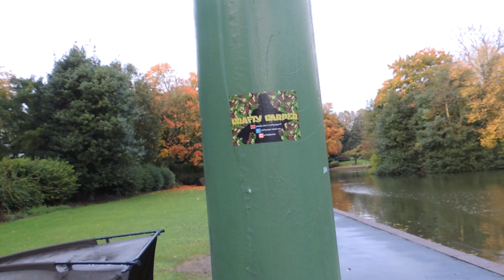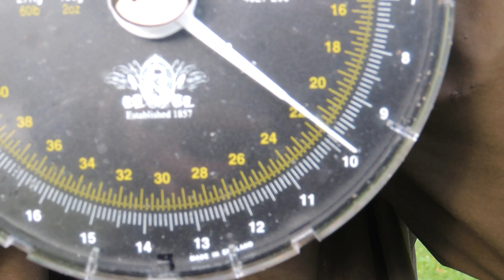Gone Fishing - Local Park Lake. (18+) Carp Fishing October 2020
*WARNING POSSIBLE STRONG LANGUAGE!*
24 hours on one of the local park waters resulting in a big common.